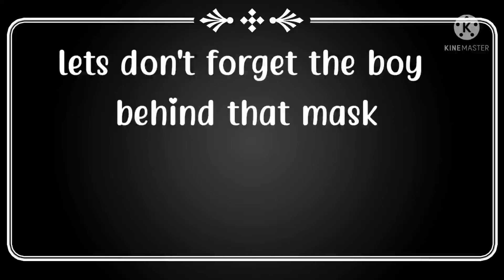let's don't forget Adrien agreste edit best edit of adrien✨✨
hey miraculers